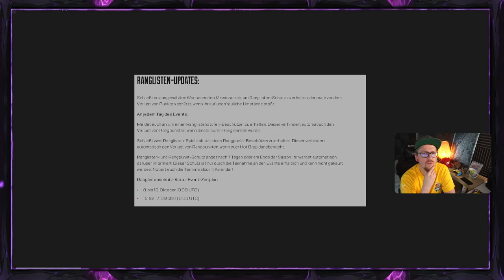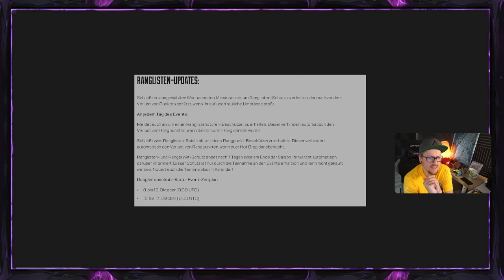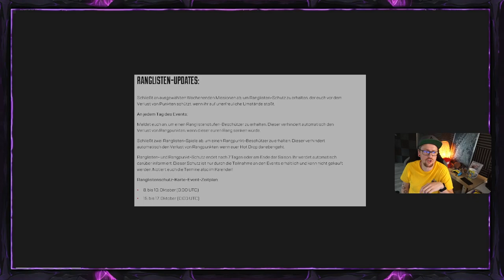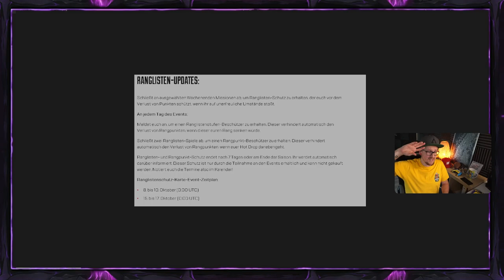Kommen diese MEGA Ranked Änderungen Apex Legends season 15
Mein Equipment:
Mikro: Hyper X QuadCast*

Elgatogeräte:
Stream Deck*

Capture Card:*

Elgato Halterung*

Elgato Flexarm*